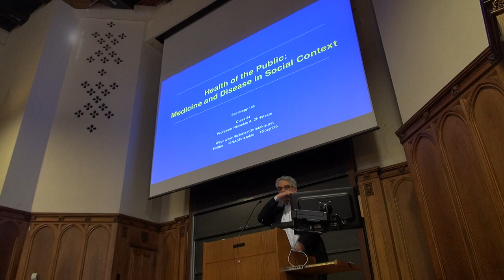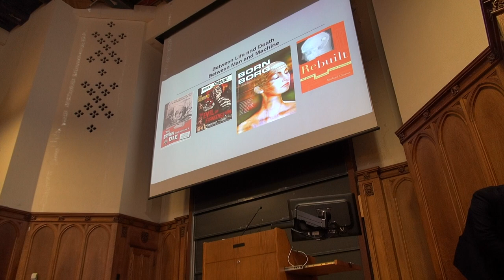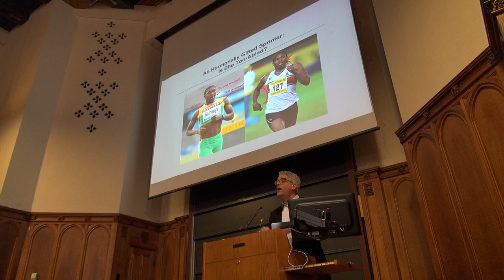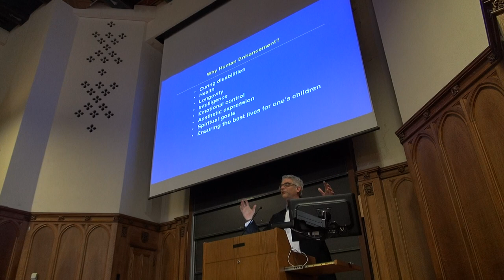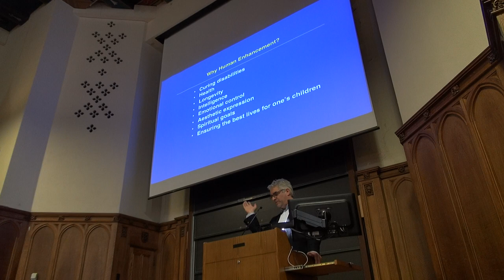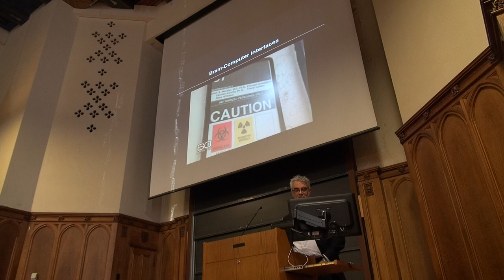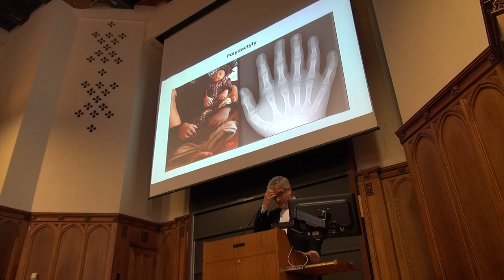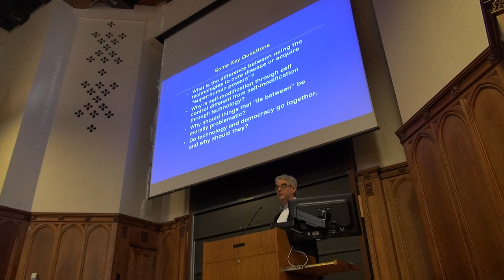Lecture 24 Social Control of Individual Use of Biotechnologies 16 April 2015